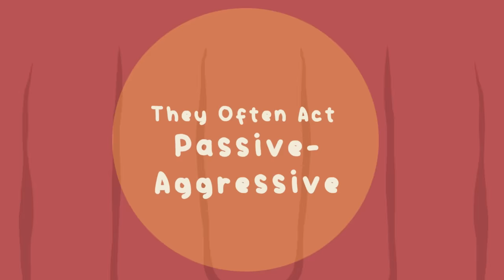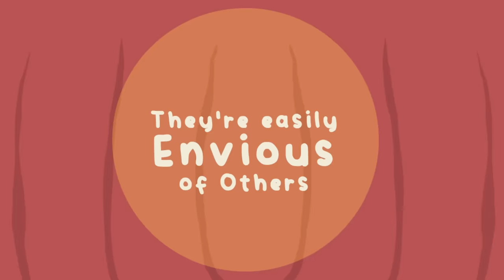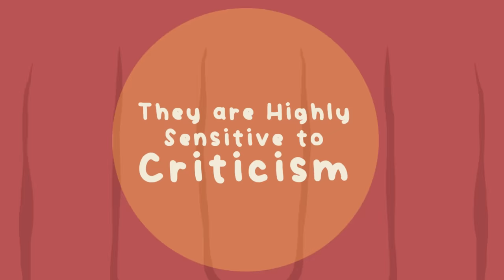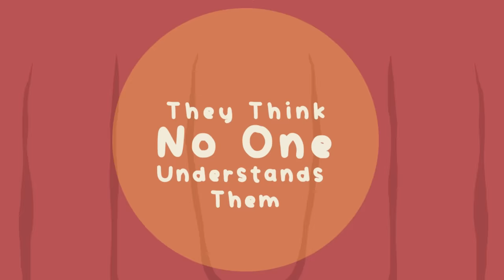7 Signs Someone is Secretly Narcissistic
When people often talk about narcissism (NPD), the tendency is to imagine it in it’s most extreme and most easily recognizable form. But psychology actually says that there are two “faces” to narcissism: one grandiose and exhibitionist (called “overt narcissism”) and another vulnerable and sensitive (known as covert narcissism”).

At first glance, you probably wouldn’t even realize someone is a covert narcissist because of how much more reserved in nature they seem to be than their overt counterparts. But make no mistake, a covert narcissist is still a narcissist, and they can be every bit as manipulative, exploitative, ruthless, and inconsiderate. Here are a few signs.

Writer: Chloe Avenasa
Script Editor: Vanessa Tao
Script Manager: Kelly Soong

References:
Atlas, G. D., & Them, M. A. (2008). Narcissism and sensitivity to criticism: A preliminary investigation. Current psychology, 27(1), 62.
Luchner, A. F., Houston, J. M., Walker, C., & Houston, M. A. (2011). Exploring the relationship between two forms of narcissism and competitiveness. Personality and Individual Differences, 51(6), 779-782.
Rohmann, E., Neumann, E., Herner, M. J., & Bierhoff, H. W. (2012). Grandiose and vulnerable narcissism: Self-construal, attachment, and love in romantic relationships. European Psychologist, 17(4), 279.
Smolewska, K., & Dion, K. (2005). Narcissism and adult attachment: A multivariate approach. Self and Identity, 4(1), 59-68.